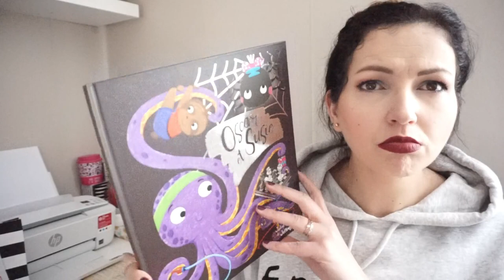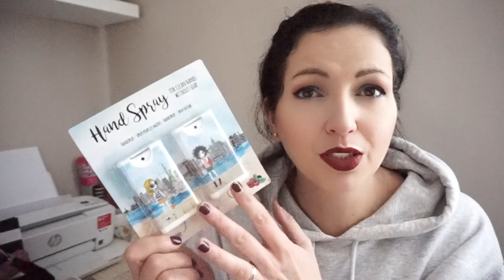Mini Haul Action ➳ De l’utile enfin presque 🤣